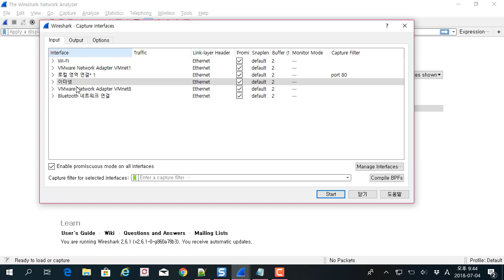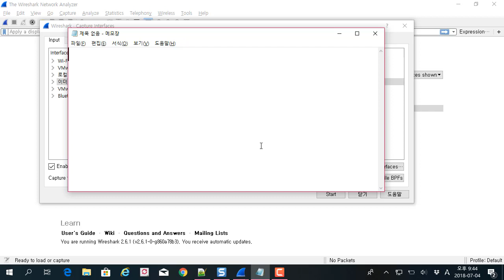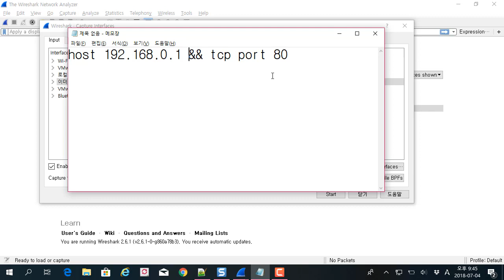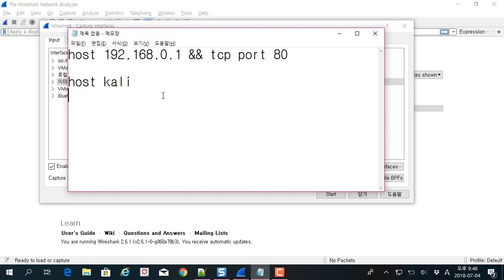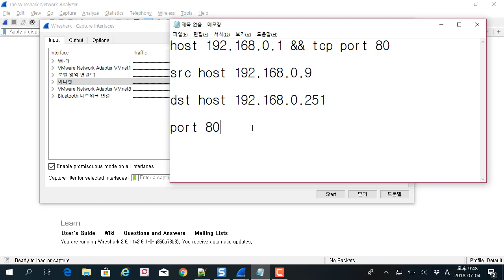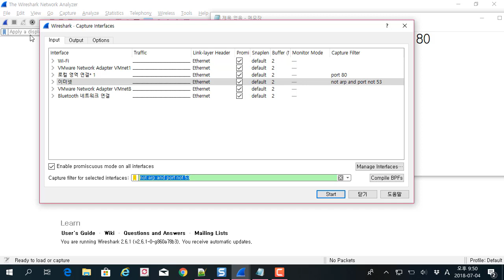(와이어샤크시리즈) 04 와이어샤크 패킷필터 사용 실습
보안프로젝트 )에서 제공하는 IT강의입니다. 이번 강의 주제는 "(와이어샤크시리즈) 04 와이어샤크 패킷필터 사용 실습" 입니다.